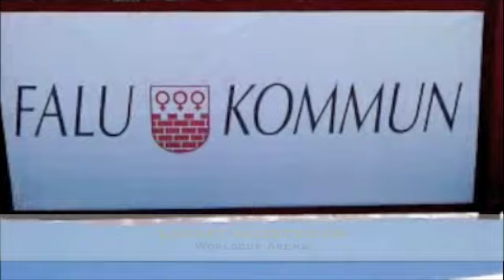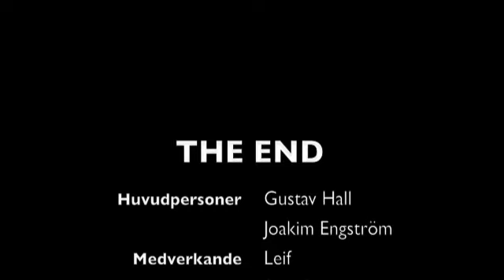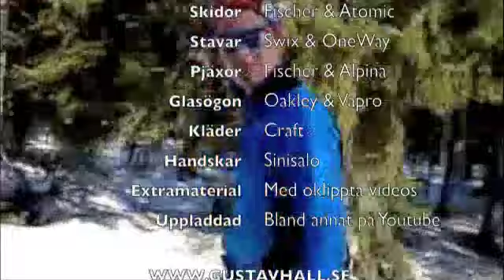Vårskidåkning 2009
Gustav Hall och Joakim Engström kör hårt!